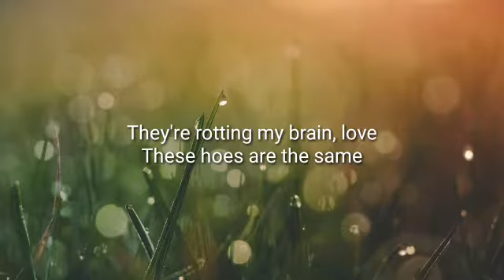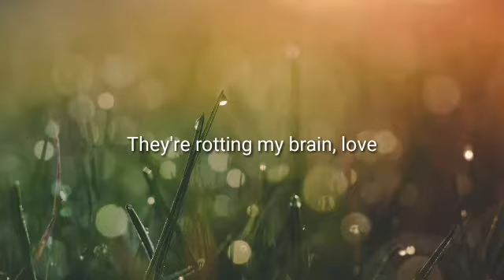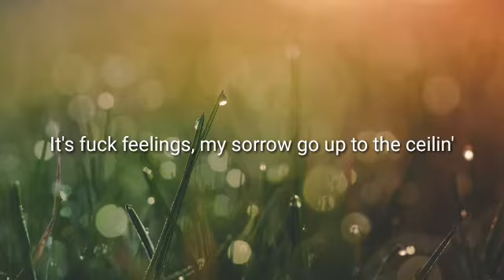All Girls Are The Same - Juice Wrld {Lyrics}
All Girls Are The Same - Juice Wrld

They're rotting my brain, love
These hoes are the same
I admit it, another hoe got me finished
Broke my heart, oh no you didn't
Fuck sippin', I'ma down a whole bottle
Hard liquor, hard truth, can't swallow
Need a bartender, put me out my sorrow
Wake up the next day in the Monte Carlo
With a new woman, tell me she from Colorado
And she love women, she'll be gone by tomorrow
Who am I kiddin'?
All this jealousy and agony that I sit in
I'm a jealous boy, really feel like John Lennon
I just want real love, guess it's been a minute
Pissed off from the way that I don't fit in
I don't fit in
Tell me what's the secret to love, I don't get it
Feel like I be runnin' a race I'm not winnin'
Ran into the devil today and she grinnin'
Hey, these girls are insane
All girls are the same
Think I need a change
Before I go insane, love
Ten minutes, she tell me it would take ten minutes
To break my heart, oh no she didn't
Fuck livin', I'ma drown in my sorrow
Fuck givin', I'ma take not borrow
And I'm still sinnin', I'm still losin' my mind
I know I been trippin', I'm still wasting my time
All the time given, am I dyin? Am I livin'?
It's fuck feelings, my sorrow go up to the ceilin'
Now I am insane
Demons in my brain, love
Peace I can't obtain
'Cause all these girls the same, love

Songwriters: Danny Snodgrass / Jarad A Higgins / Nick Mira